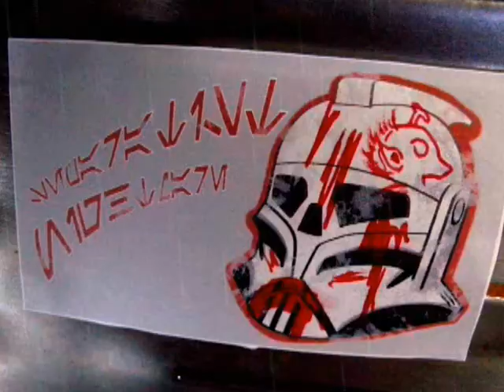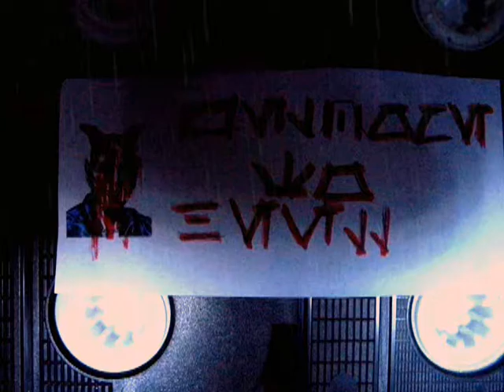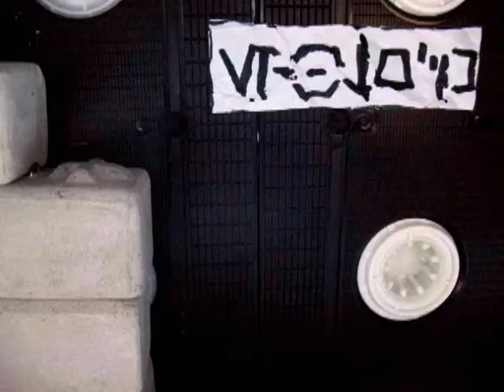STAR WARS The Dawn TR - Episode 2: Rebellion (Stop motion)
In the Nerial system, a dark region of space kept secret by the Republic, a drug was developed to make clone troopers stronger and faster to better counter the growing separatist threat. However the experiment went horribly wrong and the entire outpost was destroyed. Now, the Virus has returned. And a small band of smugglers, being escorted to Coruscant by elite clone troopers, are in for the fight of their lives...